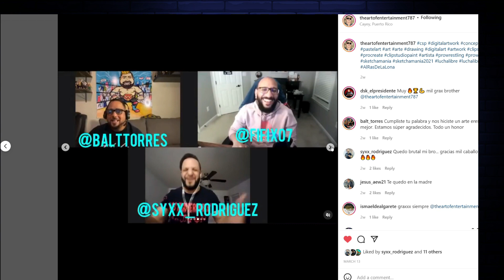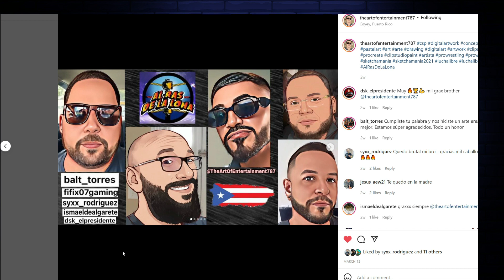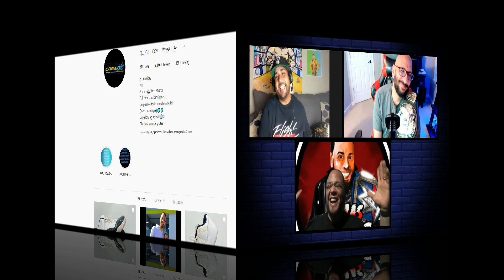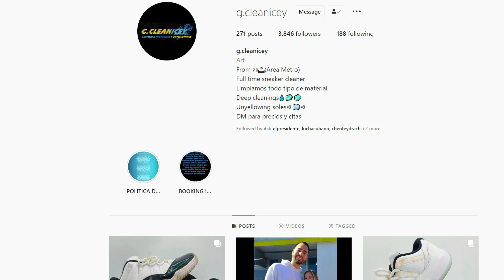76 años de edad y busca convertirse en Campeón Mundial de la IWA: El Invader #1 se enfrenta a Manny